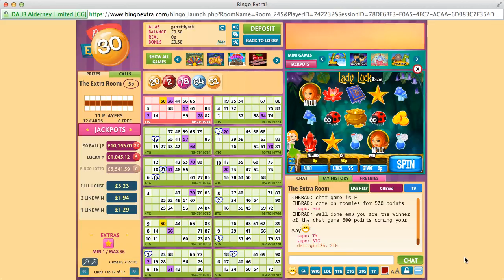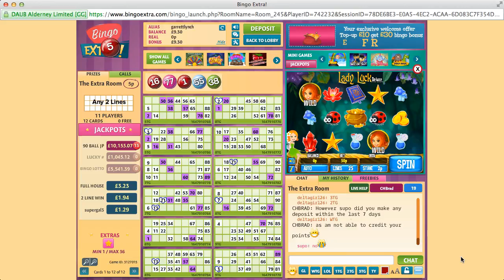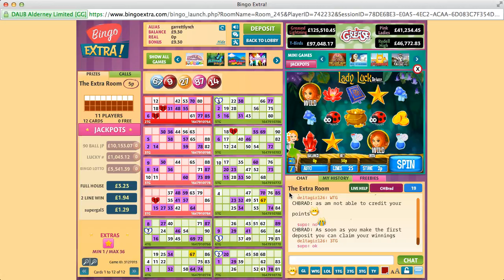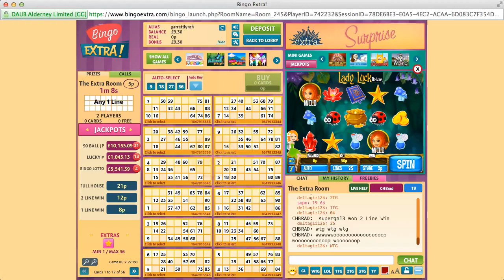Bingo Extra (session 2)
Bingo Extra live bingo.

Offer: £10 free.
Conditions: When you wish to request a withdrawal of your winnings, amounts less than £10 will be subject to a processing charge of 50%. Any withdrawal amounts of less than £10 will be subject to a minimum charge of £5.  On this site, even though the amount won qualified to be withdrawn according to the websites rules, all winnings made from bonus wins were reverted to offer credit therefore making them ineligible for withdrawal.